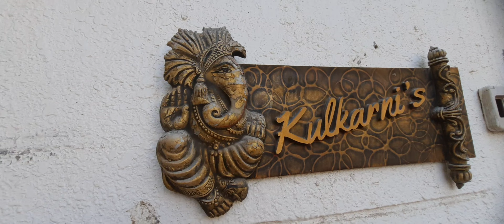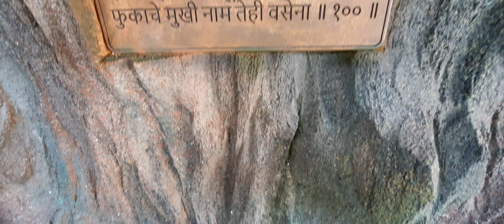दुबईतल्या शिवथर घळीतला गणाधीश / Dubai ganpati festival / best ganpati decoration /